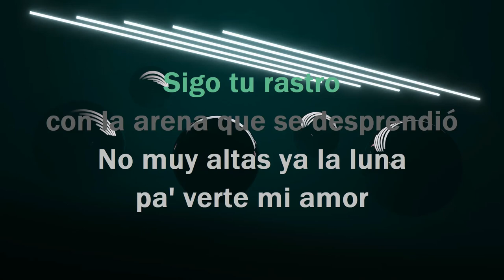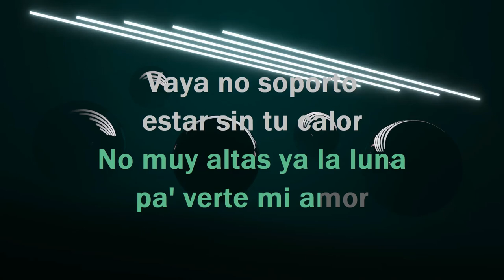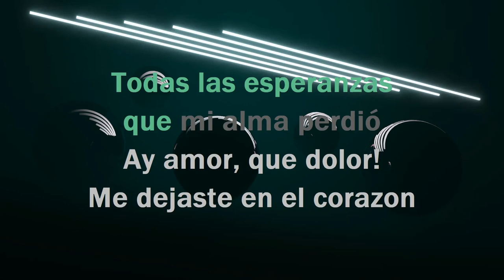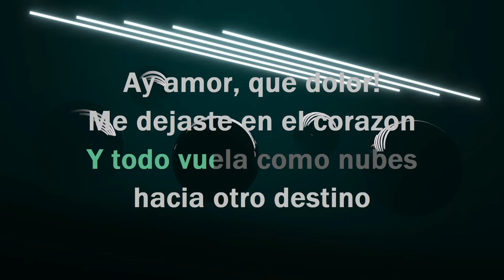Amor Fugaz - KARAOKE - Estilo Campirano